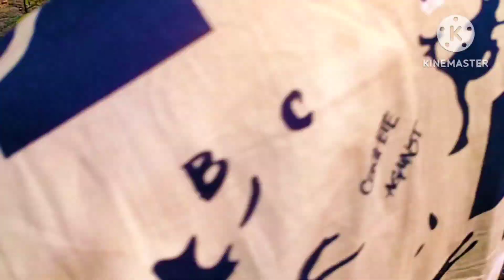আমার বাড়ির চারিদিকে শুধু থোকা থোকা আম আর আম //বাবা চলে গেল বাড়ি//my village lifestyle